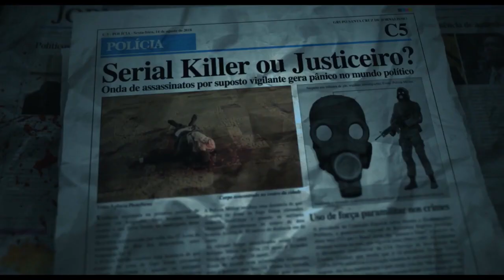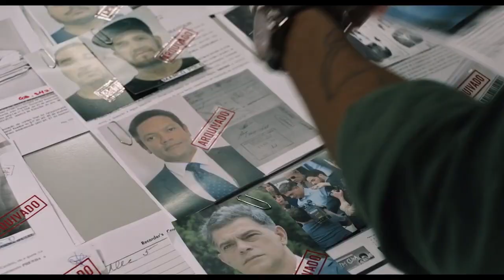The Awakener 2022 Official Trailer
The Awakener was an American right-wing anti-New Deal, anti-labor publication.

It was founded in 1934 by Harold Lord Varney, and included as editors Lawrence Dennis, Joseph P. Kamp and Milford W. Howard. Lawrence Dennis removed himself from the publication in 1935. The publication distanced itself from fascism, saying that "The Awakener has long been apprehensive that the planless and irresponsible economic experiments which the Roosevelt Administration is carrying out will reduce our national life to such hopeless social disorder that Fascism may be invoked by American conservatives as a last desperate expedient to save the country from Communist revolution. We deplore such a possibility.

Harold Lord Varney was, for some time after the Second World War, an editor of The American Mercury.